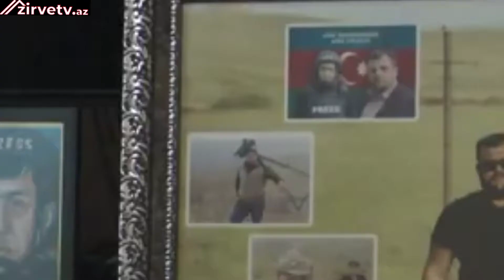Şəhid Jurnalistlerin Ailelerine ev verildi